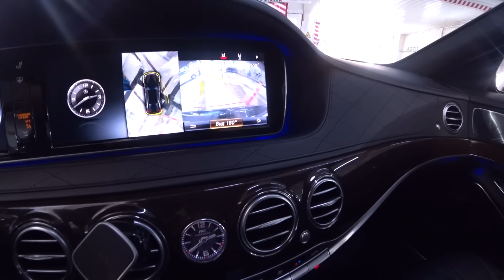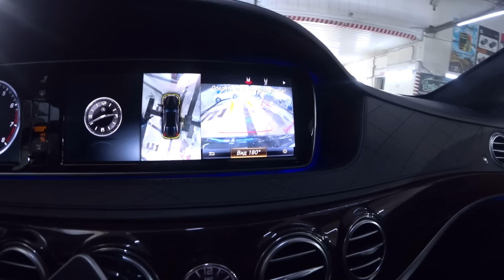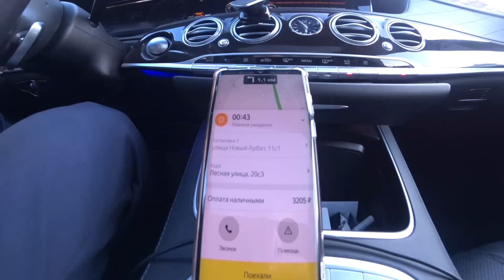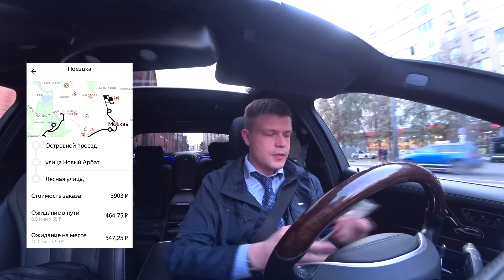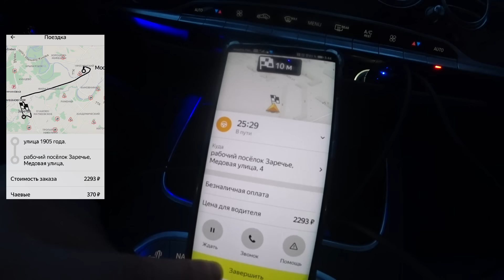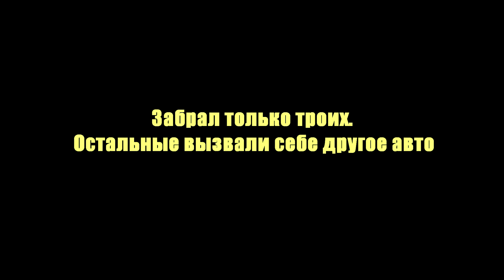ПАССАЖИРЫ ЛЕЗУТ ТОЛПОЙ В МАЙБАХ. БИЗНЕС, ВИП ТАКСИ. ЯНДЕКС ТАКСИ /ТАКСУЮ НА МАЙБАХЕ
ПроТакси
Прямой партнер Яндекс такси.
Мы гарантируем:
-У нас в парке нет скрытых платежей, прозрачная комиссия. Вы сами выбираете подходящий для вас тариф при регистрации.
-Выплаты производятся моментально, через наше брендированное приложение(24/7, без выходных)
-Круглосуточная Тех.поддержка - Ваш личный диспетчер
-Подключение за 5 минут - через наше приложение, которое доступно в Плей Маркет.

Таксопарк CRAFT :
Аренда новых Solaris - 1.500 р., Sonata - 2.600 р.
Тел.: 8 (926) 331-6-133 (Таксопарк CRAFT)